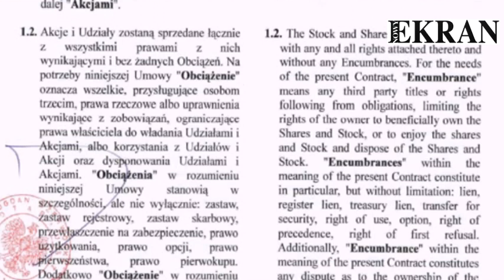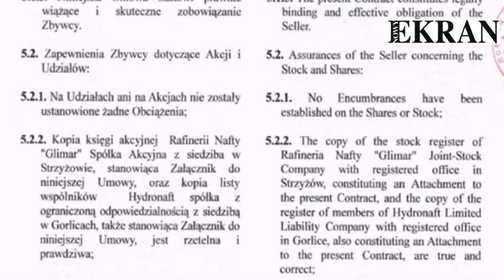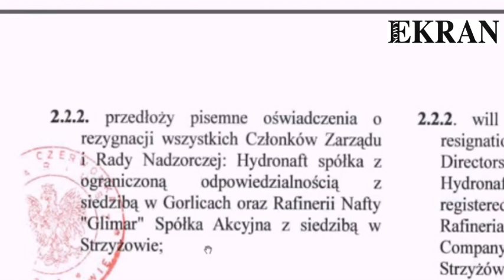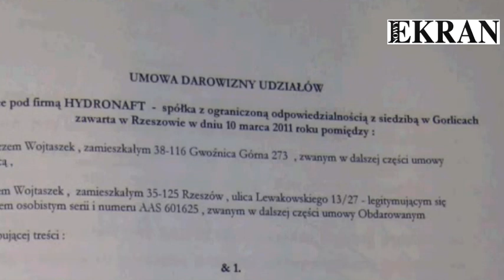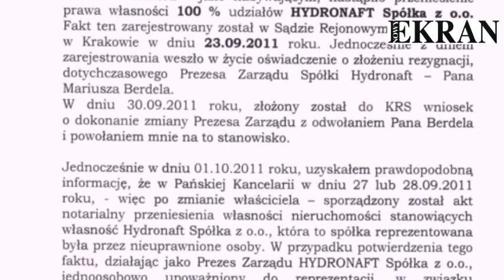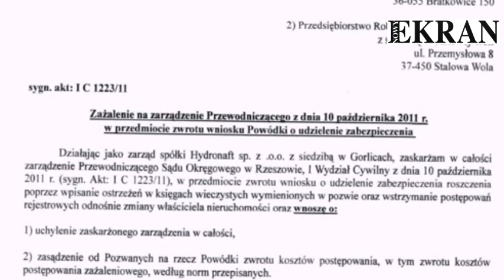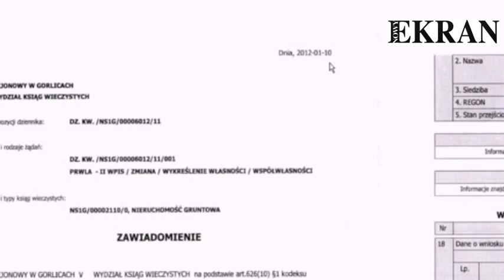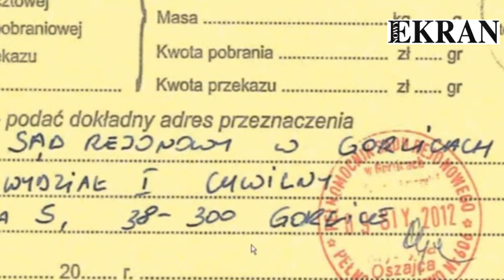Atak Rutkowski Patrol na Rafinerię w Gorlicach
10 stycznia 2012 roku zorganizowana grupa przestępcza o charakterze zbrojnym w sile 200 ludzi zaatakowała ochronę rafinerii GLIMAR w Gorlicach. Roman Sklepowicz - Głos Poszkodowanych.